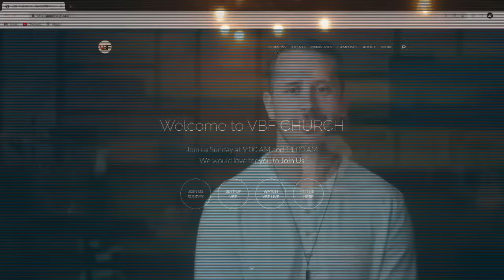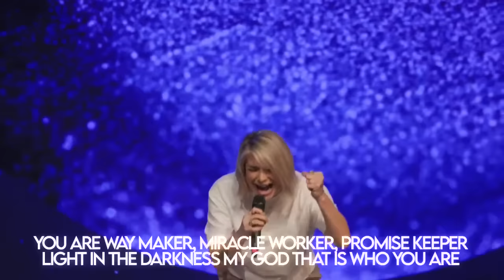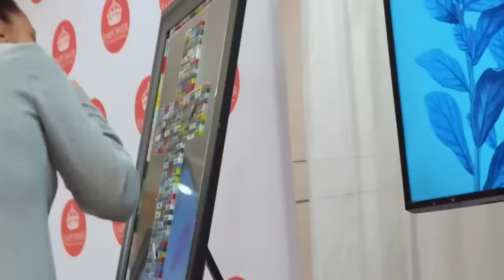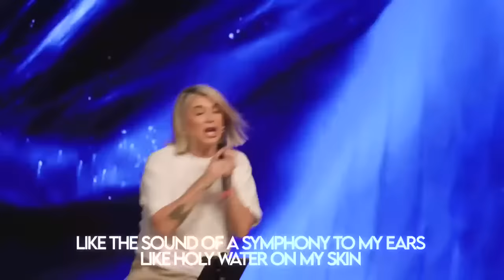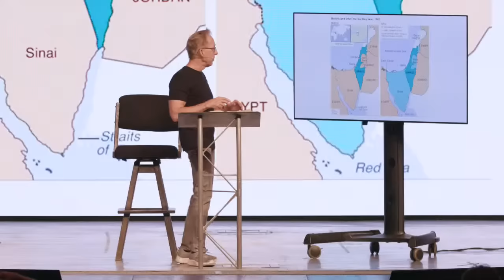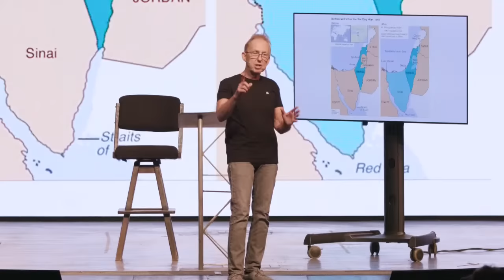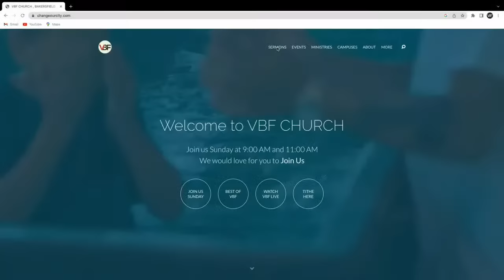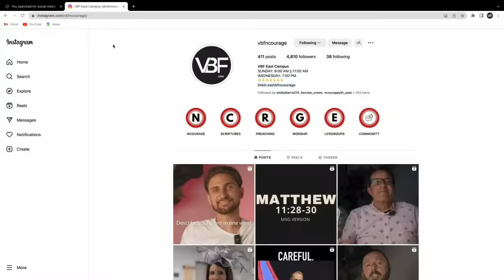Sunday Morning with Pastor Ron Vietti